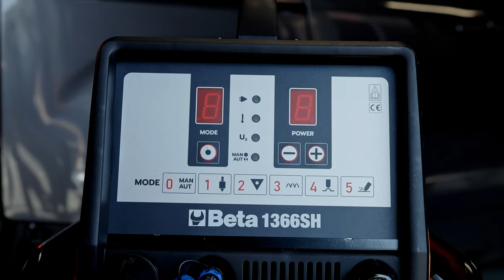Beta 1366SH - Multifunction bodywork spotter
Easy, quick repairs on sheet steel.

Welding programmes for:
• Washers
• Rivets
• Wavy wires
• Heating and deformation removal

Follow Beta Utensili on social media to keep updated with the latest news: